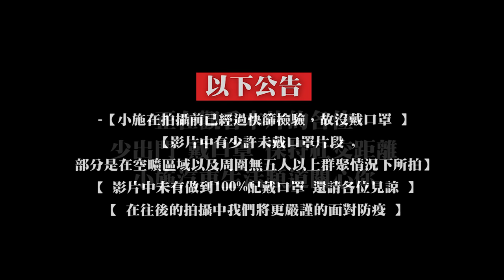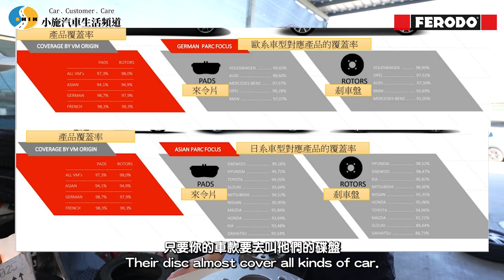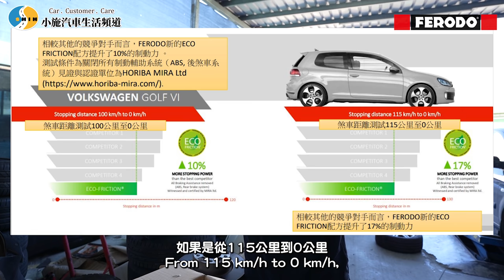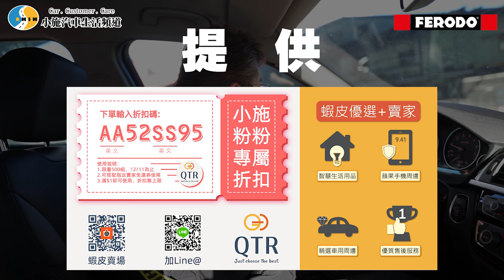【老施推車x小施又來了】複檢購回車輛，碟盤才跑三萬就吃溝? / 2016 BMW 3-Series Sedan 318i F30